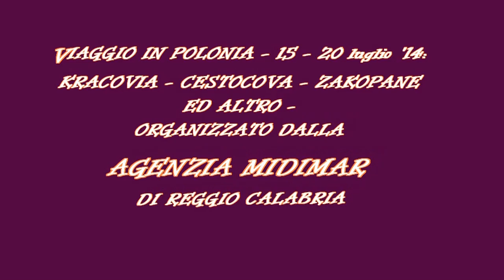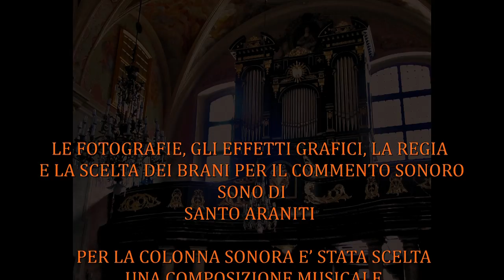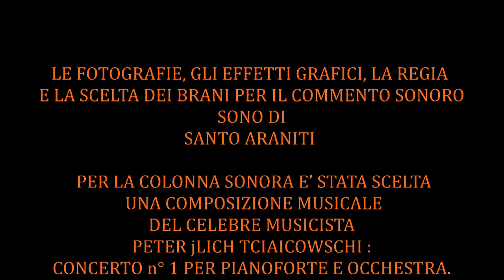2014 09 28 KRAKòW LA CHIESA DI SANTA MARIA versione Tchiaicowski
La chiesa sorge nel centro storico di Cracovia, (Stare Miasto, o "città vecchia"), sul lato orientale della piazza centrale della città, Rynek Główny ("Piazza Grande"). La prima chiesa che venne costruita in questo luogo venne eretta nel secondo decennio del XIII secolo con il presbiterio rivolto ad est, come era normale per l'epoca. Dopo la sua distruzione durante le invasioni dei Tartari, la chiesa attuale venne edificata in stile gotico sulle fondamenta della precedente, divergente dal nuovo orientamento della piazza, rispetto alla quale si presenta obliqua.
Nel corso dei secoli alla chiesa sono state apportate continue modifiche, che hanno lasciato l'impronta di vari stili, fino all'Art Nouveau, coesistendo armoniosamente nell'intero edificio.